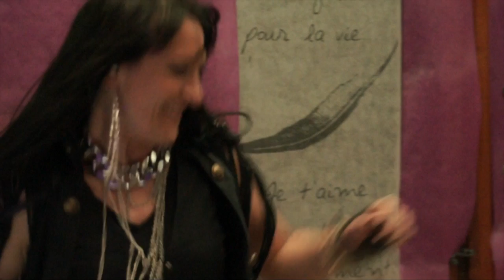Axelle MAS chanteuse , Animation tous types de soirées , tous styles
plus d'infos sur mon site internet:
chanteuse pour l’animation de vos soirées  , tous styles (jazz , variétés , pop , club, rock, années 80, derniers hits radio , disco , funk .. )